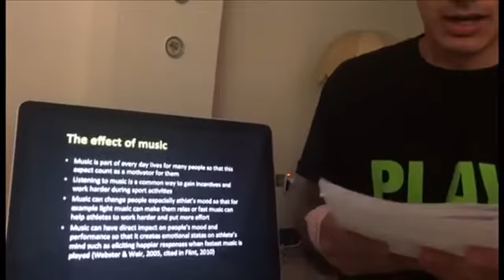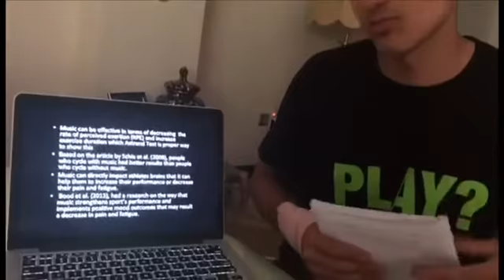Research Method in Sport presentation - Mohammad Jahan Ranjbar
University of Roehampton